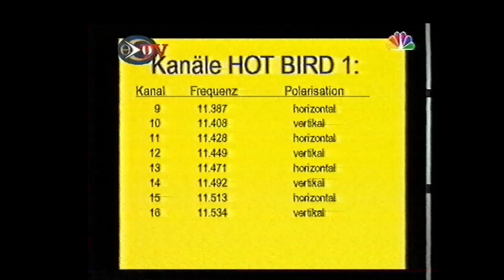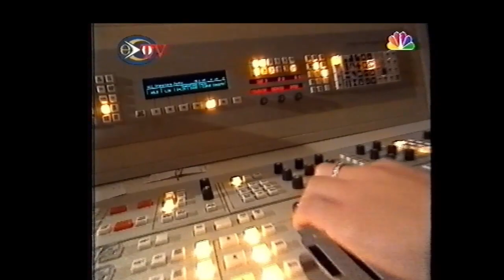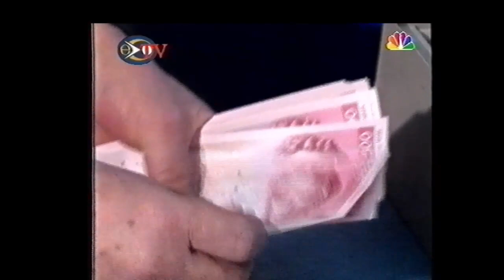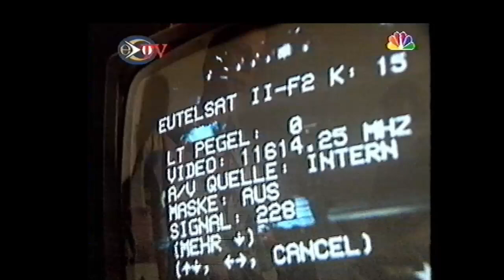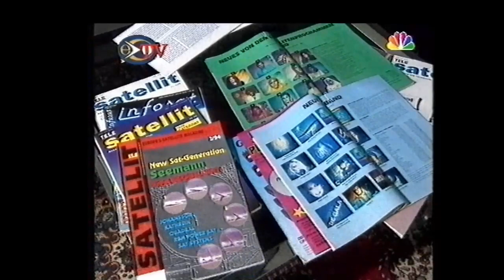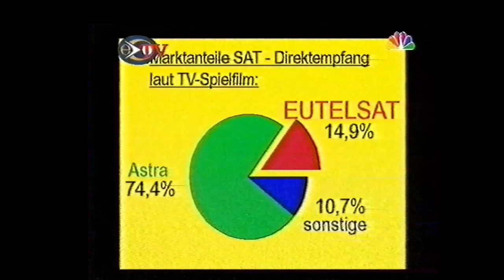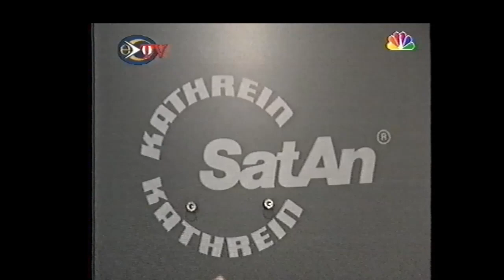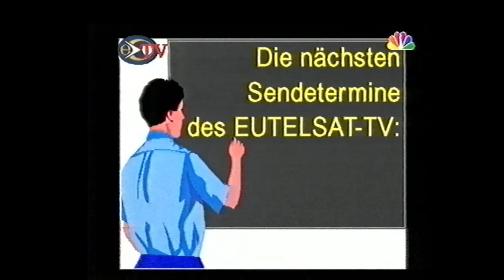Eutelsat Hotbird Club TV 1994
Eutelsat Hotbird Club TV war eine Sendreihe rund um Satelliten TV
auf 13 Grad Ost